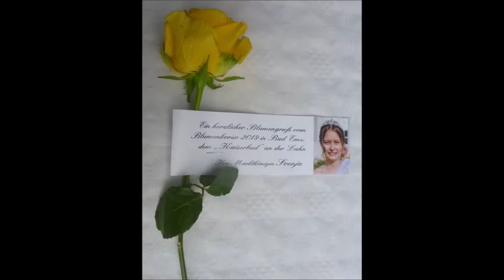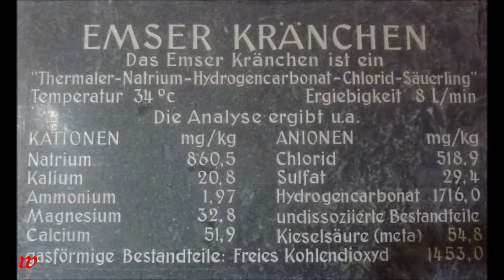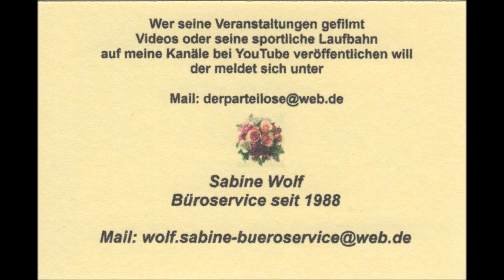Bad Ems * Häcker's Grand Hotel Bad Ems * 25.08.2019